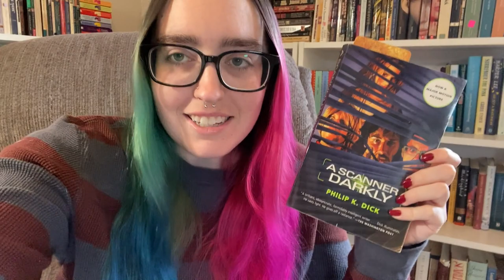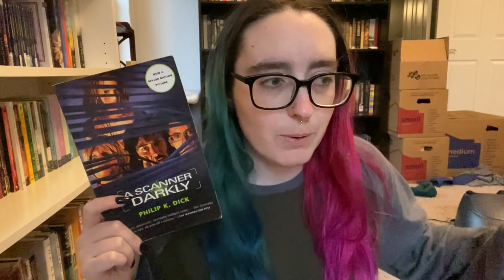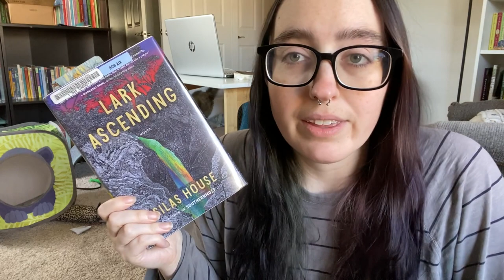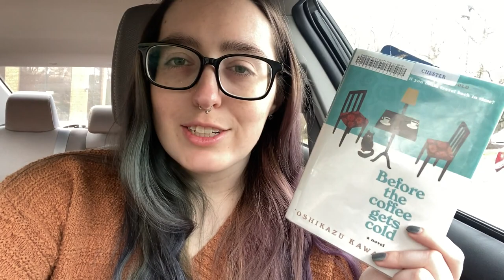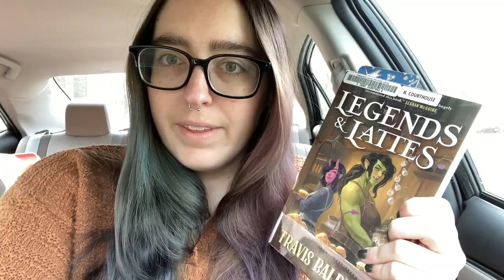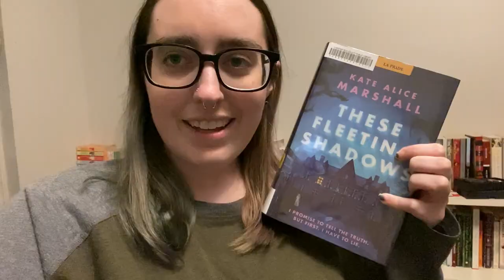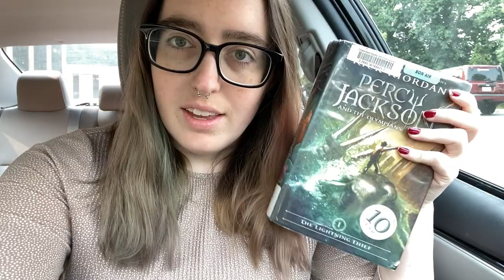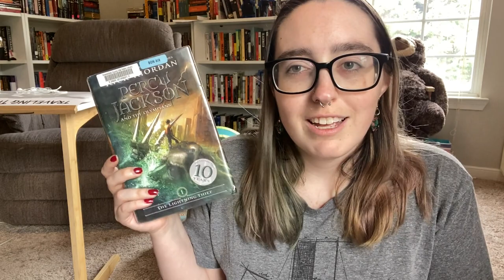12 Book Challenge Vlog | Reading Your Recommendations | Part 1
12 Book Vlog | Reading Your Recommendations | Part 1

Books Mentioned:

Intro 0:00
A Scanner Darkly by Philip K Dick 1:09
Lark Ascending by Silas House 12:31
Before the Coffee Gets Cold by Toshikazu Kawaguchi 21:40
Legends and Lattes by Travis Baldree 26:33
These Fleeting Shadows by Kate Alice Marshall 32:52
The Lightning Thief by Rick Riordan 41:40